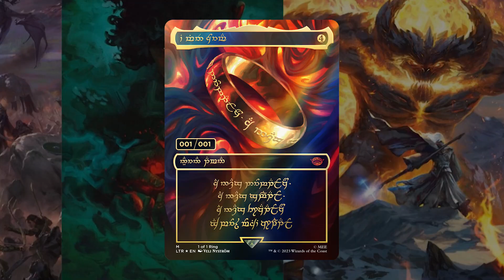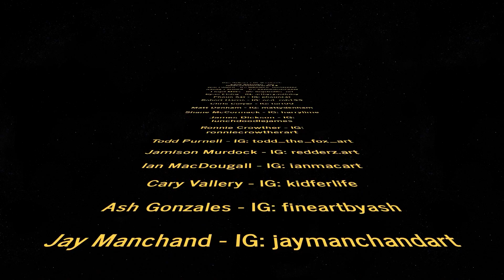To Chase or Not to Chase. The Hunt for The One Ring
Today, we talk about the new Magic The Gathering set coming out.

One lucky winner will be selected to win the four MTG PHYREXIA Jumpstart Boosters. Enter to win!

2. Like the video
3. Leave us a comment under the video!
4. Fill out the small giveaway entry form in the link!